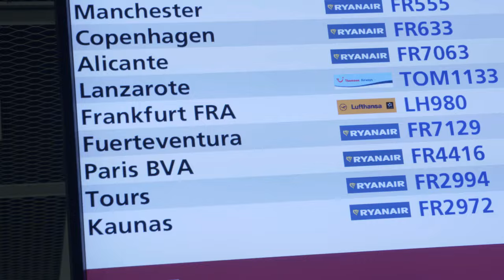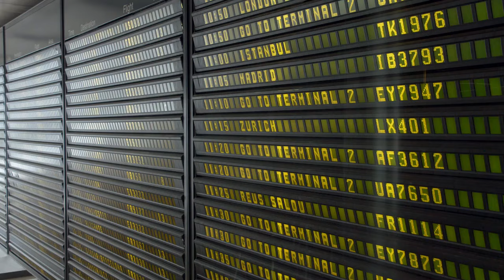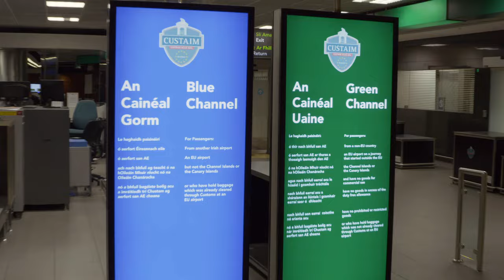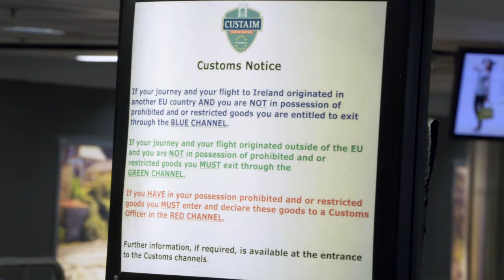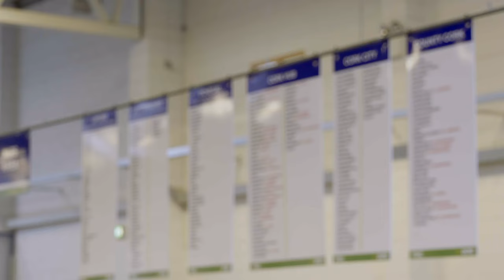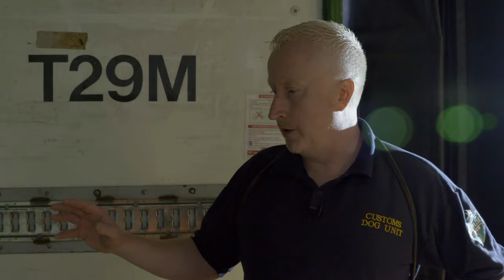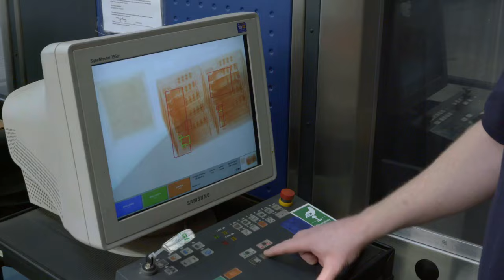SSS S01E01 PART01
First segment of Stop Search Seize - 20 x 1 hour Ob Doc series for BSkyB following the men, women and dogs of the Irish Customs Service, protecting Ireland's borders.